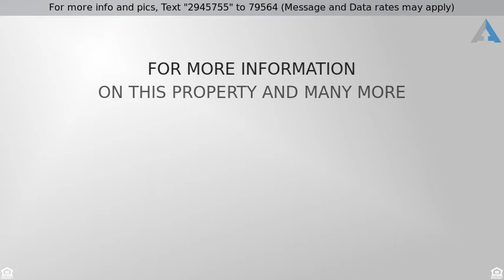Priced at $414,900 - 2833 Logan Dr, , CO 80538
Darling home in North Lake Estates, a short walk t

Darling home in North Lake Estates, a short walk to Lake Loveland, Sculpture Park & backs to Loveland HS. Enjoy the stunning view of the foothills from your kitchen that features granite counter tops, convection stove & a double oven. Gorgeous hardwood flooring, washer/dryer hookups on the main floor/basement level & an updated master bath with walk in cedar closet. Recently painted interior/exterior, new roof/siding. Windows to be installed first week of December. NO HOA & RV parking!